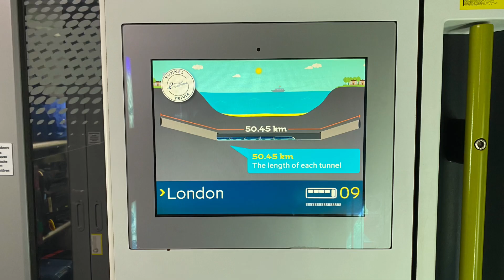巴黎精選 Photo 影片（下）｜福家歐洲自助行2023